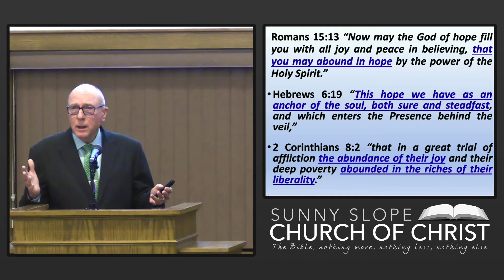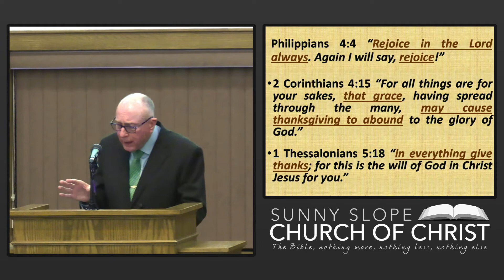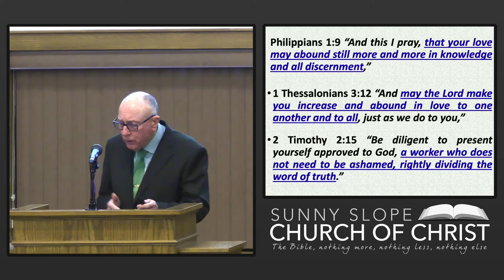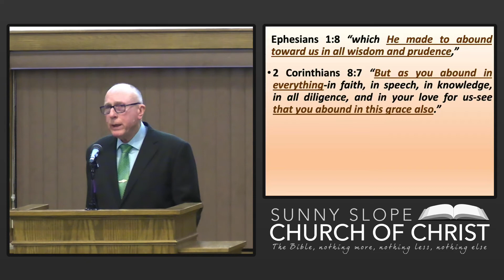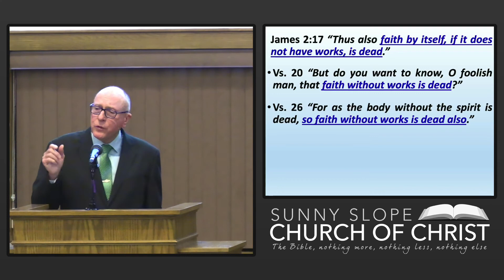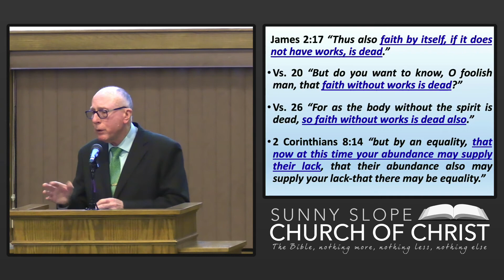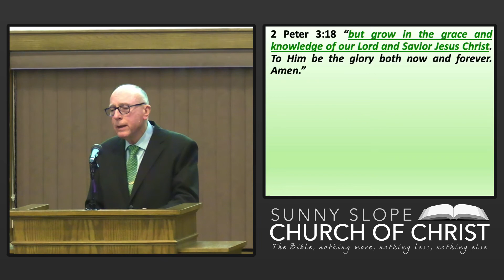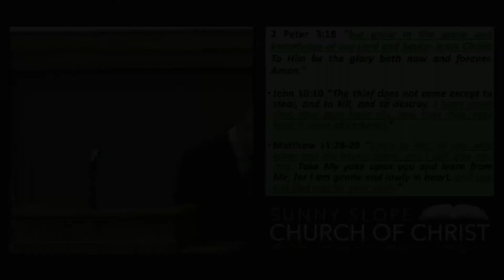Abundant Christianity - My Example Of Abundant Christianity